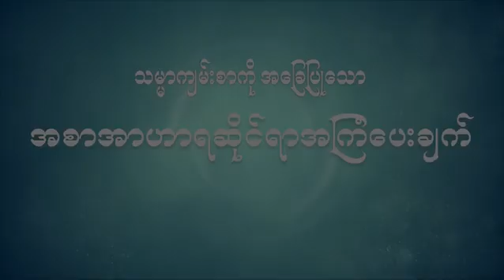SOP 20181216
Counsels on Diet and Food
by Pr. Ser Nay Nyunt